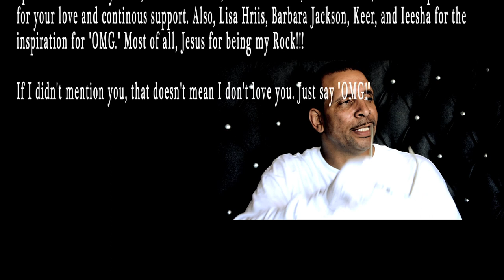Eddie Jeremiah- "Oh My God" (OfficialMusicVideo)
Song by Eddie Jeremiah. Filmed by Brian Poon (Brizn Films) . Video edited by Jose Heredia IV (TeqFilms) . All other credits are listed at the end of the music video